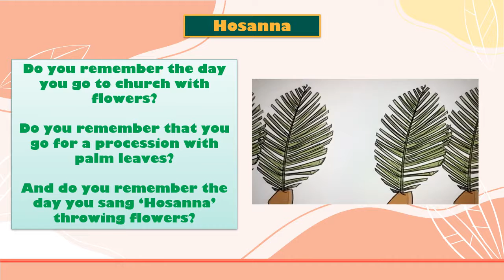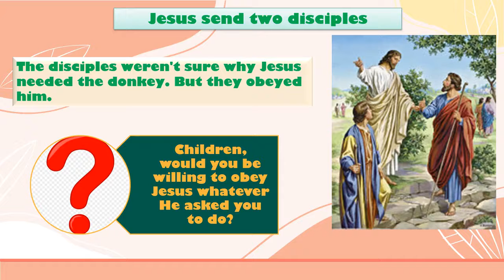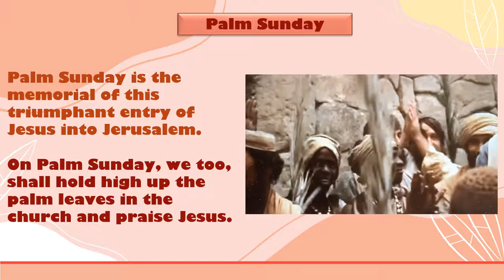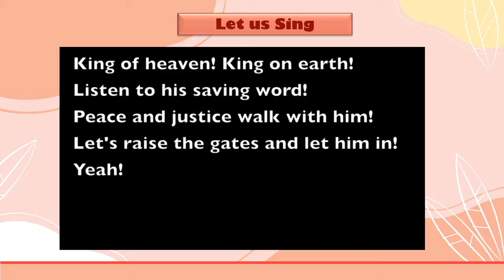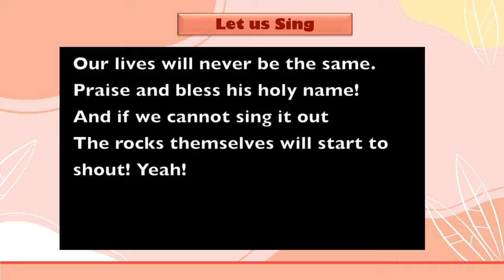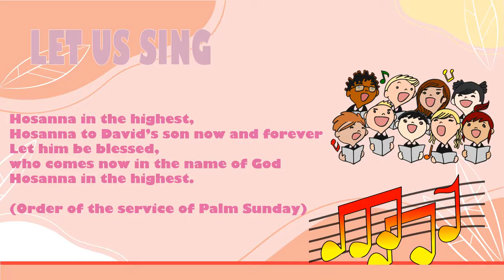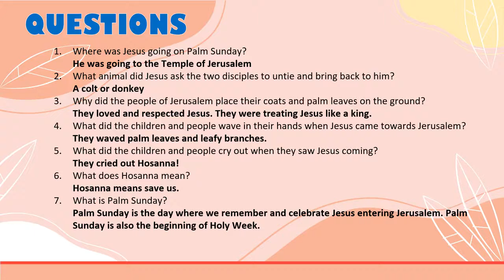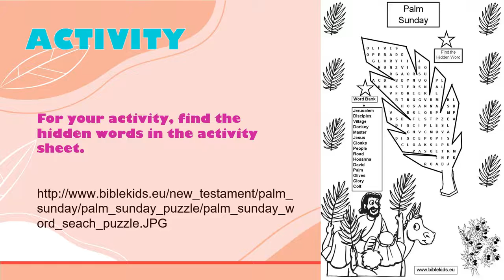Malankara Catholic Catechism Year 1 Chapter 11